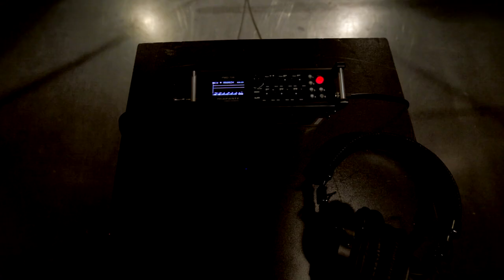La guitare MARTIN 000-15M Streetmaster (vidéo de La Boite Noire)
Découvrez et écoutez sans artifice cette guitare tout acajou signé Martin.

La réputation des guitares Martin n'est plus à faire. Cette vidéo vous présente de la manière la plus directe possible la guitare 000-15M Streetmaster en acajou.

FICHE TECHNIQUE
- Tête : acajou
- Mécaniques : Golden Age, finition Relic Nickel, plastique crème
- Sillet de tête : os, 42,9 mm
- Manche : acajou, finition acajou foncé
- Finition Manche : vernis satiné
- Profil du manche : Modified Low Oval, col standard
- Touche : katalox
- Nombre de frettes : 20
- Largeur de la touche à la 12ème frette : 54 mm
- Repères de touche : motifs Diamonds & Squares, abalone
- Type de corps : 000, jonction corps/manche à la 14ème frette
- Jonction corps/manche : collé, assemblé en queue d'aronde simple
- Diapason : 645 mm
- Table : acajou
- Type de barrages de table : en X, non échancrés
- Barrages de table : épicéa Sitka
- Finition Table : vernis satiné
- Rosace : bandes multiples
- Pickguard : Faux Tortoise
- Dos : acajou
- Eclisses : acajou
- Finition Dos & Eclisses : vernis satiné, finition acajou foncé
- Type de Chevalet : posé, style Modern Belly
- Chevalet : katalox
- Espacement des cordes au Chevalet : 54 mm
- Chevilles : ébène
- Sillet de Chevalet : compensé en os, 406 mm
- Cordes : Martin SP Lifespan Phosphor Bronze Light (SP7100)
- Autres options : disponible en version gaucher sans surcoût
- Etui : housse